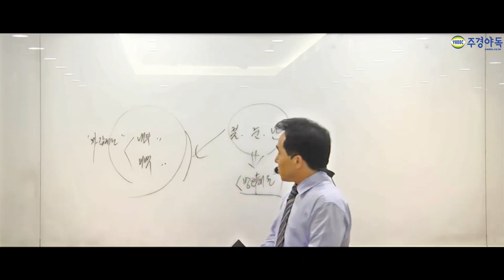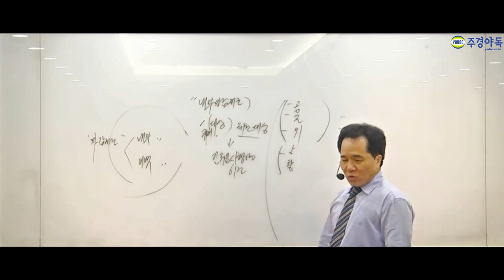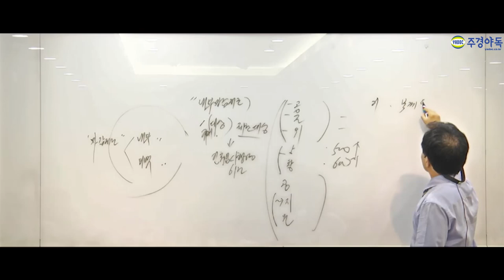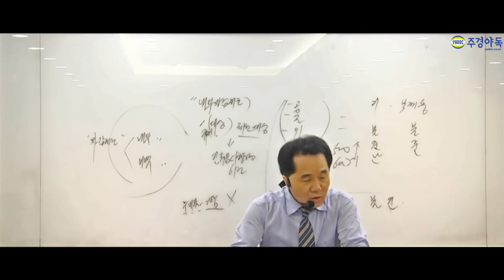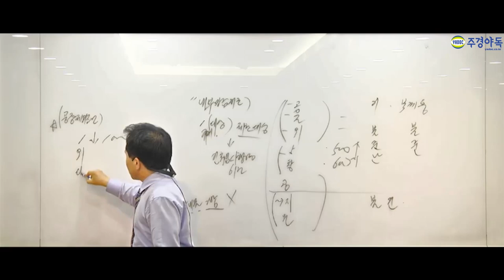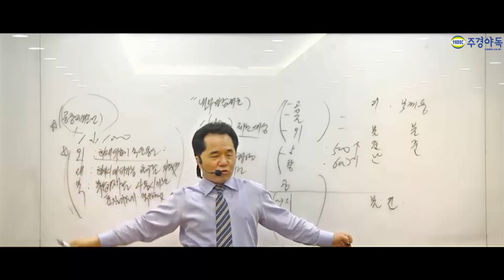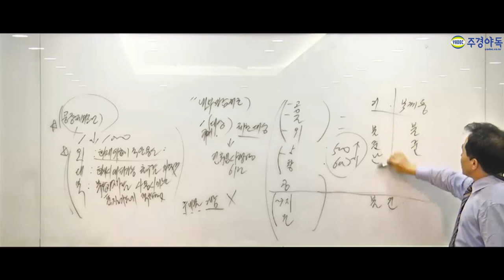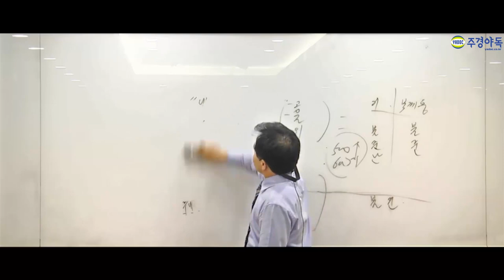소방기술사 시험에 자주 출제되는 문제가 있다?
*공장제외조건 중요하니깐 필독해주세요.

현직 기술사 이민호 교수님이 알려주는 핵심이론 강의!

*1~4부 중 2부 영상입니다.